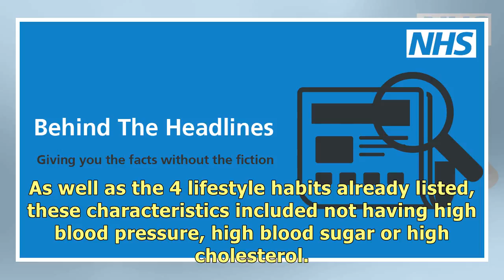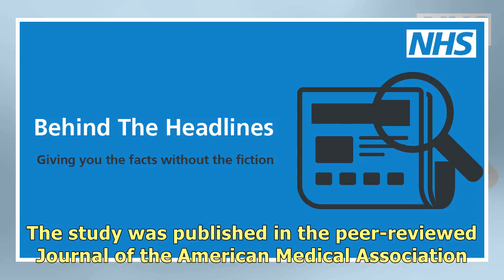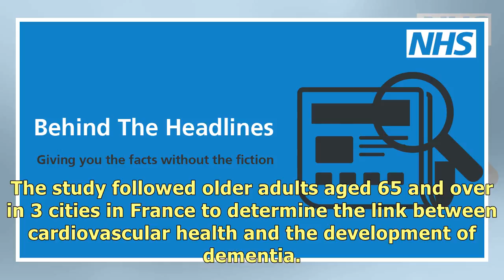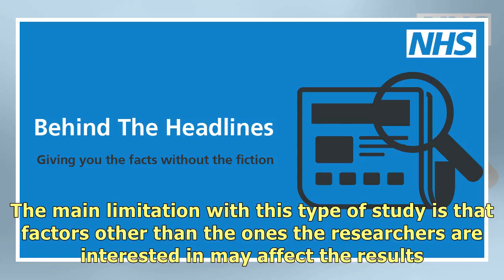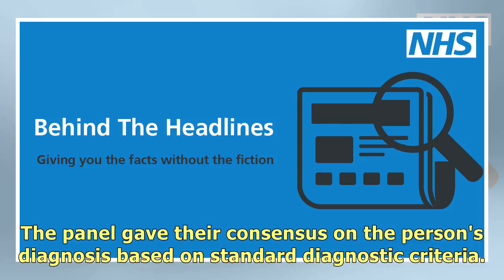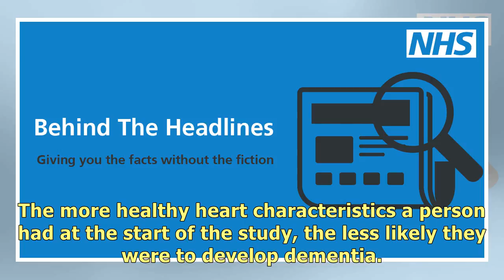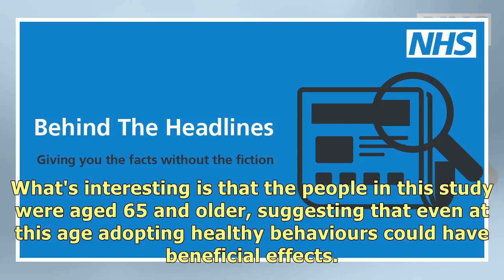Study confirms that keeping the heart healthy also reduces dementia risk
"Adopting 4 healthy lifestyle habits might cut your chances of developing dementia, new research sug.